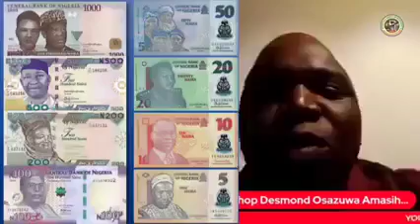PROPHECY COMES TO PASS about NAIRA REDESIGN by Bishop Desmond Osazuwa Amasihohu. said 22.2.2023.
CAME TO PASS 4/3/2023. a true prophet of God bishop Desmond Osazuwa Amasihohu a true man of God. March 30 days of Fruitfulness and productivity. PRAYER AND FASTING.
Happy new year 2023 fruitfulness and productivity for you in Jesus name.

Bishop Desmond Osazuwa Amasihohu by the grace of God is popularly known as one of the world best Preacher and has taken the Gospel of Jesus Christ around and across the globe. he is the Presiding Bishop and Pastor of Desmond ministries international (Desmond world wide ministries) and House 🏠 of Solution ministries worldwide. connect with expository teaching and experience life transformation from God's chosen general Bishop Desmond Osazuwa Amasihohu expect the Prophetic, Salvation, Prosperity, Wealth, Revelations, Miraculous, Healing, Restoration, and Deliverance.